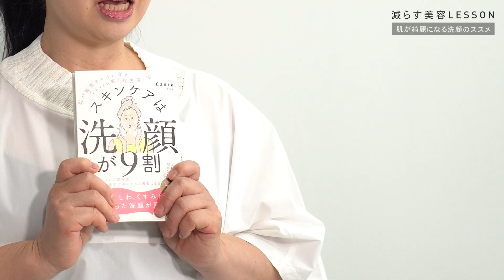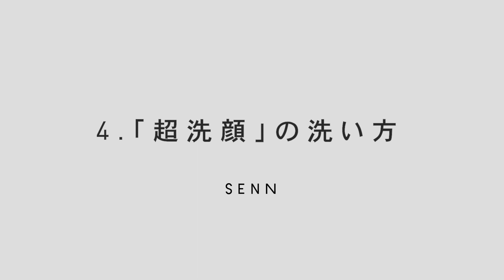「肌が綺麗になる洗顔のススメ」減らす美容 Lesson #3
SENNが提唱するのは、本当に必要なものだけを選び取る「減らす美容」という美容習慣。
正しい肌の知識は、肌が必要とするスキンケアは意外にシンプルなものだと教えてくれます。「減らす美容LESSON」では、肌本来の美しさを引き出す適切なスキンケアについてお伝えします。

今回のテーマは「肌が綺麗になる洗顔のススメ」。
スキンケアに最も重要な洗顔についてお伝えします。

‹出演›
Caoru
美容家。日本エステティック業協会AEA認定講師。大手エステティックサロンにてエステティシャン、スパマネージャーを歴任。
フランス、イタリアの美容学校にて海外のフェイシャル、ボディテクニックを習得した後に、独立。
美容コンサルタントとしてホテルスパ、化粧品メーカーなどのコンサルティングに携わるほか、
美容学校にてプロを目指す学生への技術指導、美容アプリの開発など多方面で活躍。